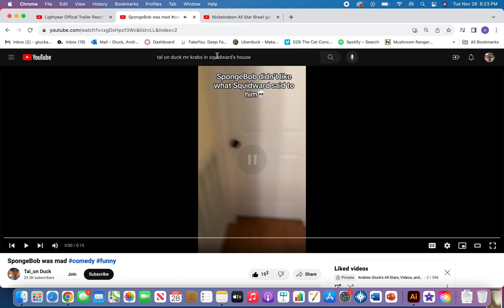AlmightyLoaf54/Justin1127 Bloopers but Spongebob didn't like what Squidward said